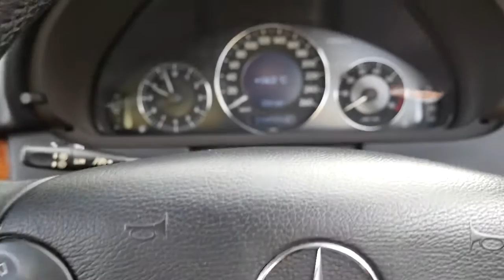Mercedes Benz CLK350 Elegance Cabriolet